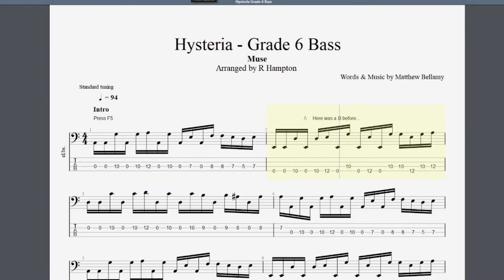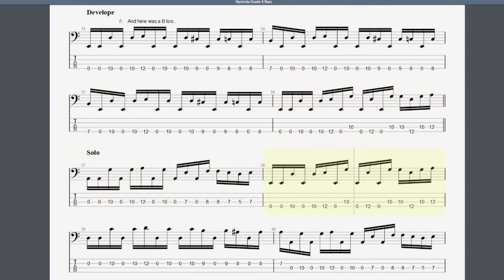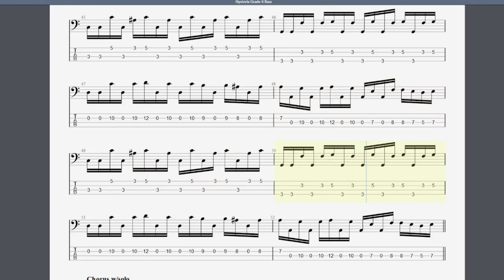Hysteria Grade 6 Without Bass